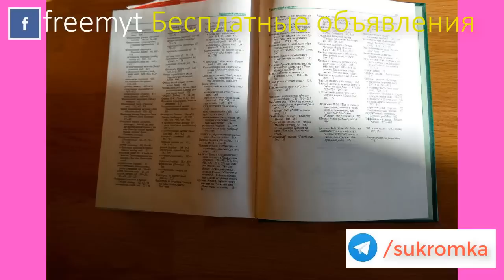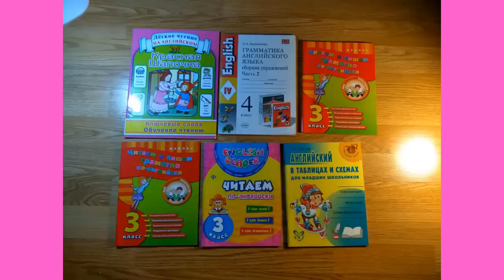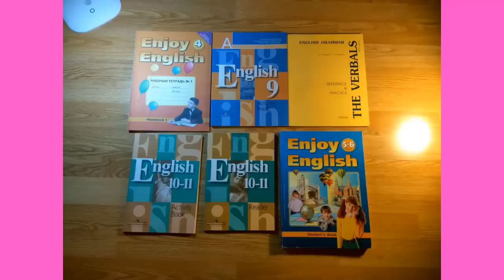Книги и вещи Мытищи | Бесплатные объявления Мытищи Королев Пушкино Сергиев Посад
Вещи и книги | Бесплатные объявления Мытищи Москва Королёв Пушкино Ивантеевка Щелково Юбилейный Лобня Долгопрудный
Если что-то интересует, пишите в личку и присоединяйтесь к каналу Бесплатных объявлений в Telegram

Вы также можете добавить свое бесплатное объявление по ссылкам выше или разместить объявление или рекламу на нашем канале.

Прага Praha Чехия ВНЖ в Чехии, недвижимость в Чехии, туры в Прагу, чешское пиво

1) Гитман, Джонк. Основы инвестирования (Fundamentals of investing). Мировой бестселлер в области финансов и рынка ценных бумаг. Очень популярное на Западе учебное пособие для торговли на бирже, составления собственного портфеля ценных бумаг, инвестирования и получения пассивного дохода. Более 1000 страниц. Куда можно инвестировать и получать гарантированный пассивный доход, находясь в России можно узнать здесь (ссылка ведет на сайт БКС)

2)  Элизабет Хеннигер, Томас М. Крюгер Руководство по изучению учебника Основы инвестирования (см. п. 1)

3) Терехов. Индикатор Ишимоку, как основа торговой системы

4) Журнал 100 битв. Наступление Тет-1968, Москва-1941

5) Клиновой ремень 6265mc (новый). Приводимый в действие агрегат: водяной насос. Подходит для автомобилей различных марок. Для каких автомобилей подходит

6) Ширма в идеальном состоянии. 180 х 180 см. 4 створки по 45 см.

Полное описание в комментариях под видео

Вид на жительство в Чехии